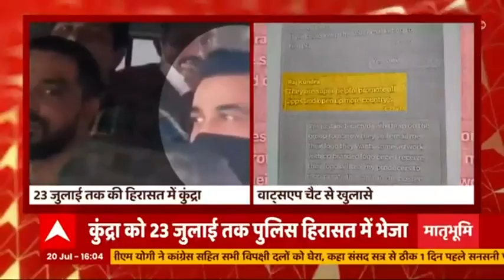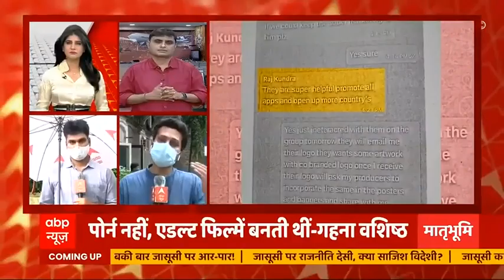शाम 6 बजे Corona पर PM Modi की सभी दलों के साथ अहम बैठक, जानें कौन-कौन से दल होंगे शामिल| Matrabhumi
कोरोना पर प्रधानमंत्री नरेन्द्र मोदी की तरफ से आज शाम 6 बजे बुलाई गई सर्वदलीय बैठक में शामिल होने से कांग्रेस और शिरोमणि अकाली दल ने इनकार कर दिया है. राज्यसभा में नेता प्रतिपक्ष और कांग्रेस के वरिष्ठ नेता मल्लिकार्जुन खड़गे ने मीडिया से बात करते हुए कहा- "हमें यह कहा गया था कि फ्लोर लीडर्स की जगह सभी सांसदों को बैठक में बुलाया गया है''